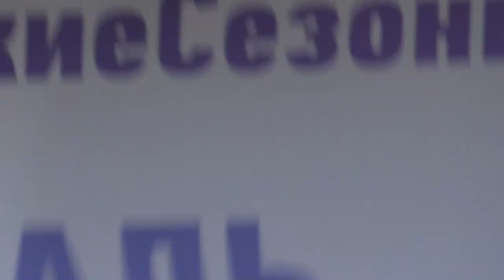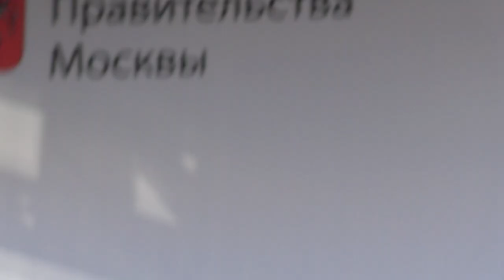Алексей Гоман "Электричка" 05.11.2018 День народного единства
Алексей Гоман. Фестиваль, посвященный празднованию Дня народного единства.